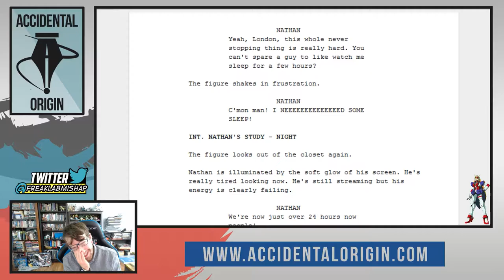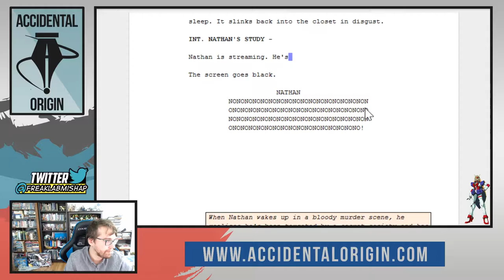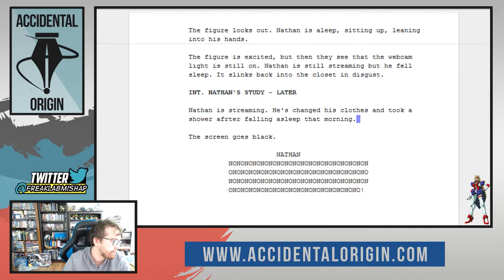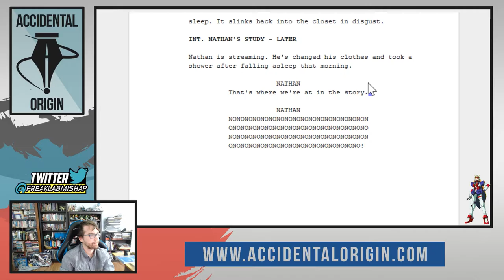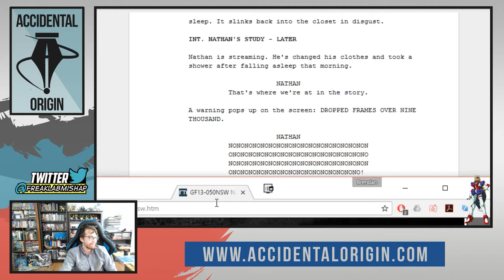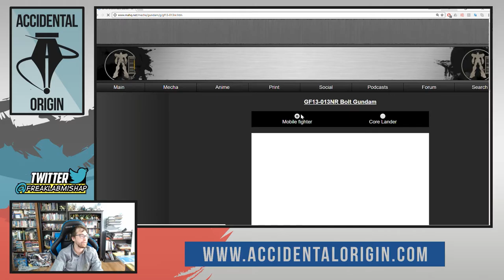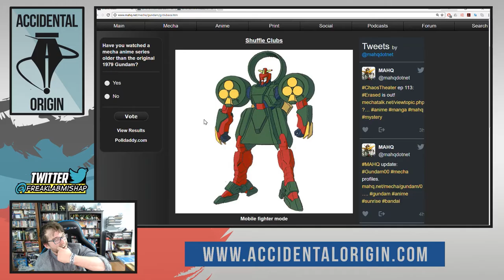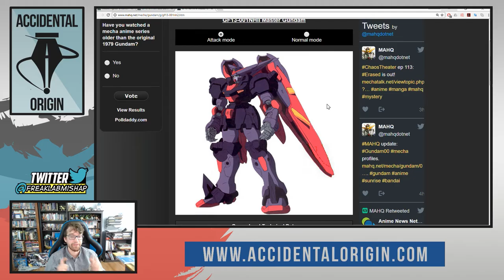Accidental Origin - Episode #30 (Part 3)